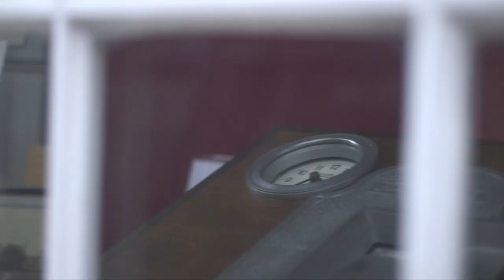Welly | Wellington Film in a Day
Short film created by a group of young, budding filmmakers over a day as part of our Mini Film School for ages 13+

Want to take part in this course in the future? Give us a call on 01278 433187 or email and we can let you know when it is next scheduled to take place...